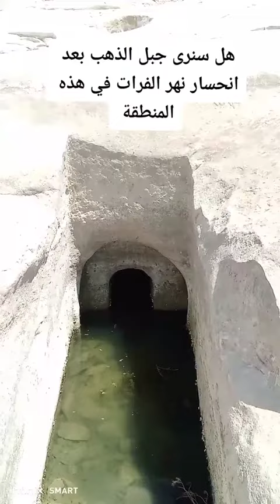هل سنرى جبل الذهب بعد انحسار نهر الفرات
# shorts